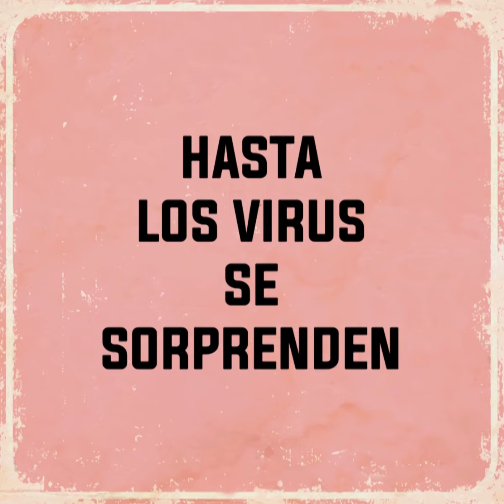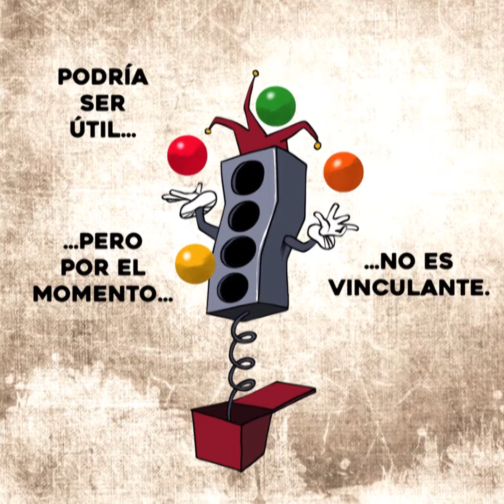Ojo de Tinta: ''Cartones de cartón y tablarroca''